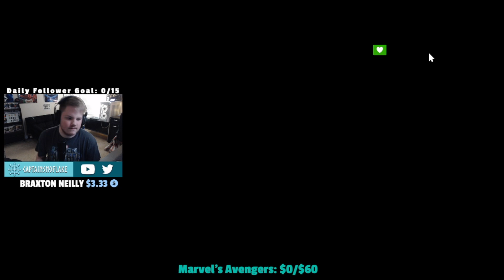WHAT'S UP DOC? | Marvel's Spider-Man PS4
These videos are taken directly from Stream. A lot of people suggested doing this. I hope you enjoy. Stay Frosty.

I stream Monday, Wednesday, and Friday from 2 pm - 8 pm